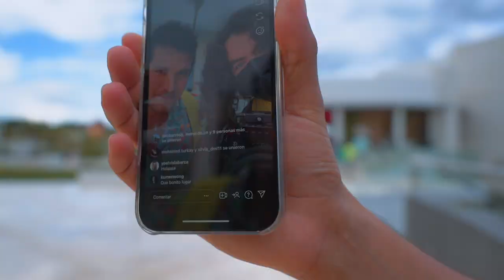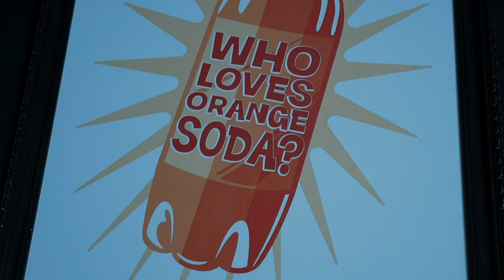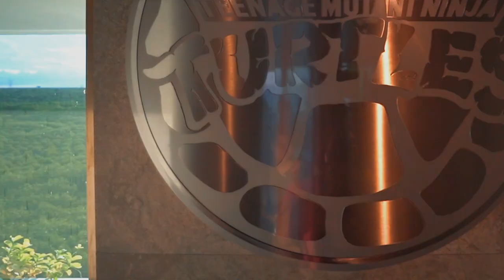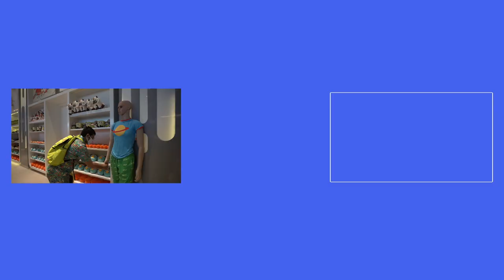El nuevo Resort de Nickelodeon Riviera Maya 🤩 | AquaNick 💦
Anduvimos de pillos en el hotel de Nickelodeon y en el parque acuático, solo puedo decir que me encanto!
-PD: Si adivinas cuantas veces dije impresionante 🥴 te mando un saludo.

0:00 Intro
1:46 Bar Nickelodeon
3:27 Tienda de Aqua Nick
04:31 Conociendo Aqua Nick
06:34 Show de Super Slime y Toboganes Extremos
08:09 Room Tour en The Lair Suite y Big Kahuna Suite